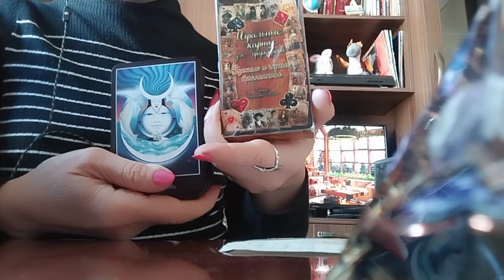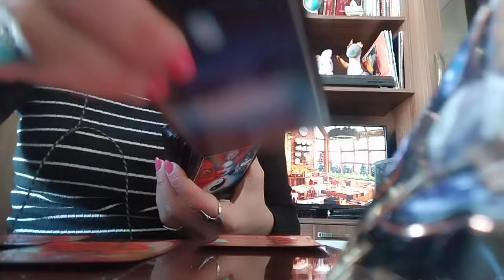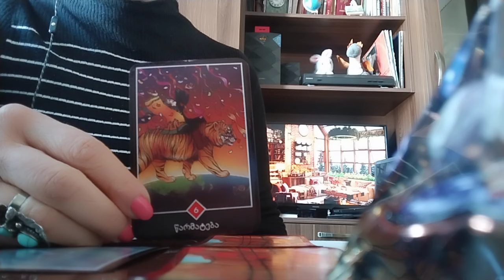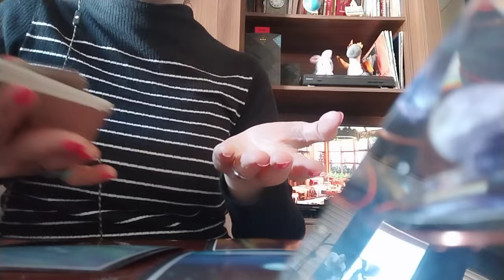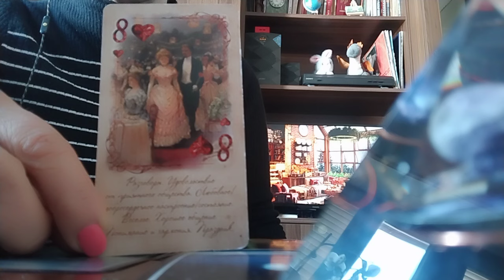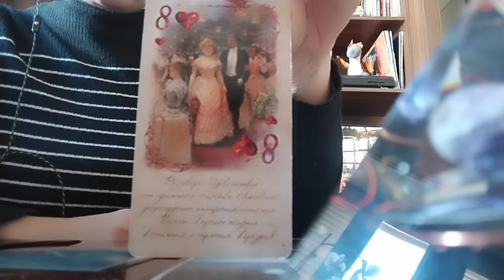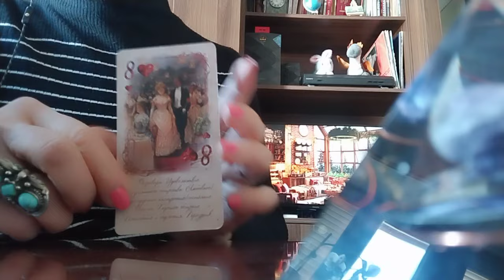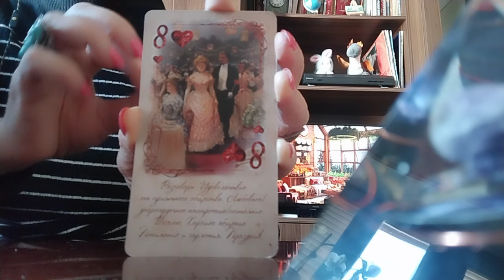მარტოობიდან თავის დაღწევა! რა გიშლით ხელს ურთიერთობაში?✨🕊️👍👩‍❤️‍💋‍👨❤️